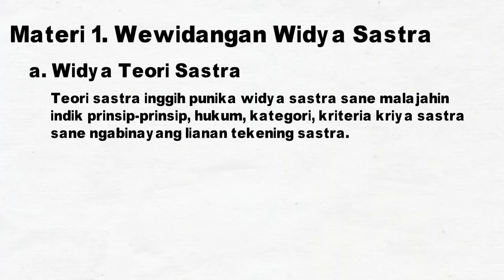wewidangan widya sastra